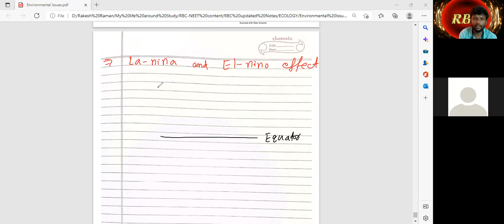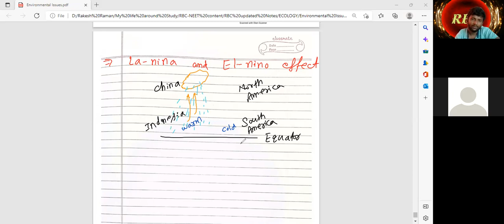26 April2022 L 2 [ El-nino effect and La-nina effect ]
El-nino effect and  La-nina effect